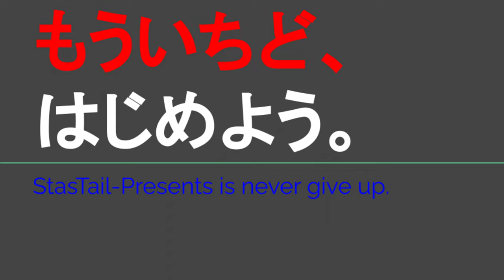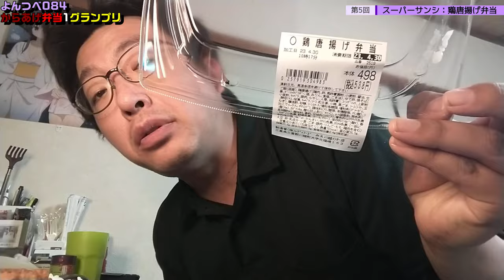YT084 ep5 スーパーサンシ：鶏唐揚げ弁当【よんつべ：からあげ弁当1グランプリ】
スーパーサンシさま